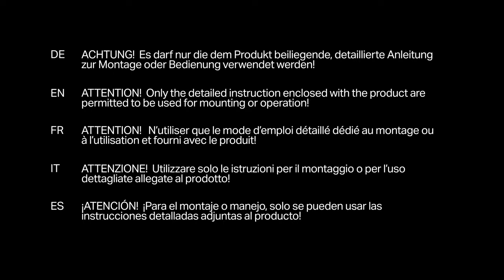Geberit Acanto WC TurboFlush (2023) - Installation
Thought the wall-hung WC was already as good as it gets? Think again. The developers at Geberit have taken the Acanto wall-hung WC and improved a number of key functions further still, including the flushing-out performance, the load-bearing capacity of the WC seat and even the mounting process.

In the Acanto wall-hung WC, the EFF3 retainers are now already premounted in a mounting support. This means the mounting support and the WC ceramic benefit from an even more stable connection to each other, which makes the installation process more straightforward and reliable than ever .Precisely, that means a 40 percent faster assembly than with conventional wc systems.

ID 2930320